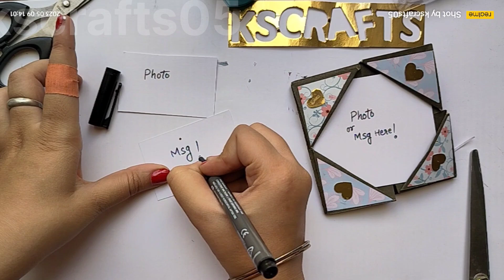NAPKIN FOLD CARD 🤯😳🤯😳🤯 TUTORIAL😳😍/// HANDMADE CARD💝💫CARD FOR SCRAPBOOK !!How to make handmade card🥰💥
tutorials for handmade cards
scrapbook pages idea
handmade gifts for boyfriend girlfriend
Logo calligraphy ||doms brush pen calligraphy || calligraphy name writing/WhatsApp status💕

crafts ideas
5 minutes craft
scrapbook pages idea
explosion box
how to make a Card for your husband
Spotify scanner kasei bnaye,
how to make Spotify scanner,
song
brush pen,
doms brus pens,
drawing,
calligraphy for beginners,
shorts,
song,
bts,
makeup,
short vdeo,
dance,
5 minute crafts,
brush pens,
doms metallic brush pen,
calligraphy with brush pen,
metallic brush pen,
how to write with brush pen,
how to make brush pen at home,
painting with brush pen,
brush pen unboxing,
Logo name calligraphy,
Logo name in calligraphy,
Logo name calligraphy writing,
Logo name whatsapp status,
how to write Logo name in calligraphy,
Logo name cursive letter,
Logo name letter design,
Logo name,
how to use brush pens,
brush pen unboxing,
Camlin brush pen,
metallic brush pen,
calligraphy with the brush pen,
drawing with this sketch pens,

crafts ideas
5 minutes craft
scrapbook pages idea
explosion box